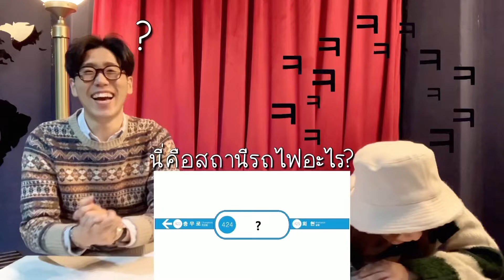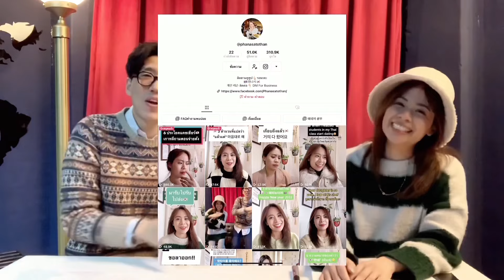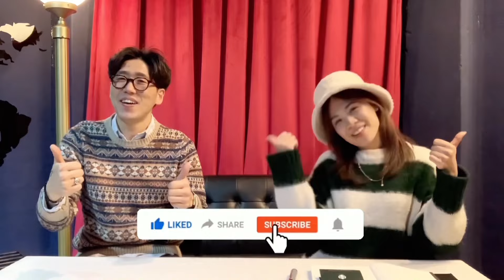EP78 นักศึกษาปริญญาเอก เอกภาษาเกาหลี อยู่เกาหลี7ปี! รู้จักเกาหลีดีแค่ไหน? 국어국문학 박사학위 태국인 한국관련퀴즈 풀기!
นักศึกษาปริญญาเอก เอกภาษาเกาหลี อยู่เกาหลี7ปี! รู้จักเกาหลีดีแค่ไหน???

이 영상은 자막을 제공합니다. 확인해보세요.
this video clip provides subtitle please check it out.